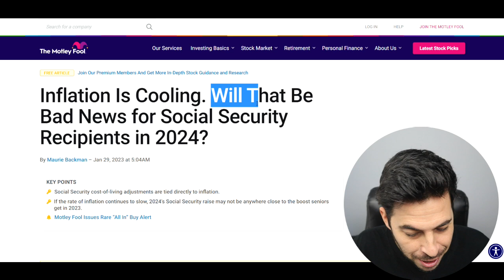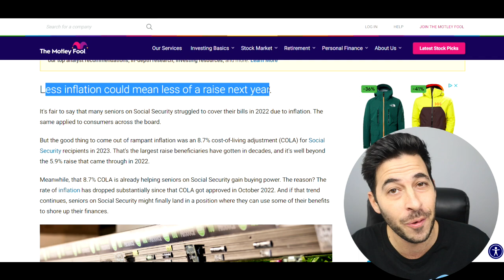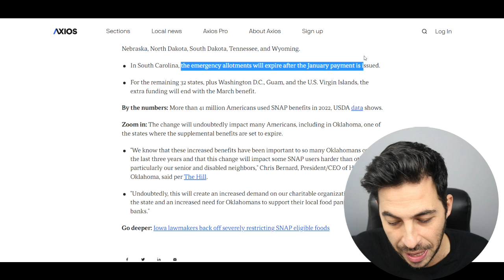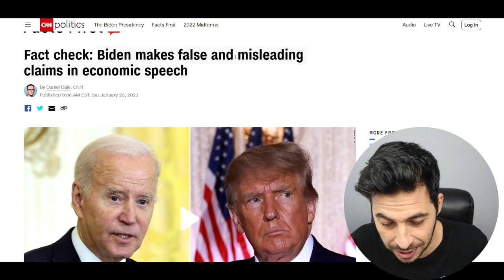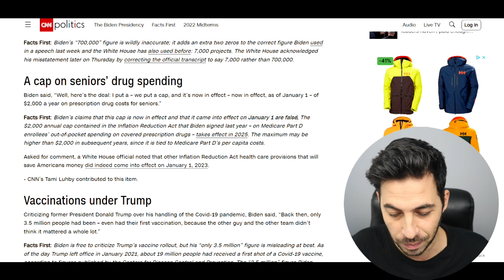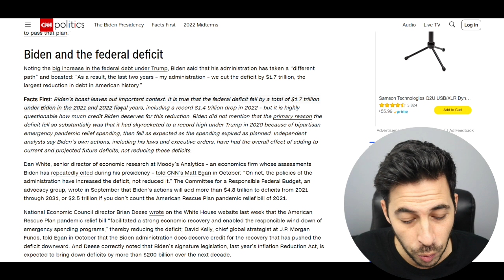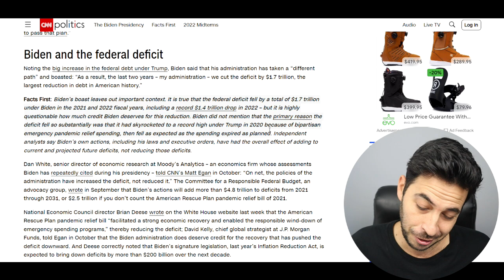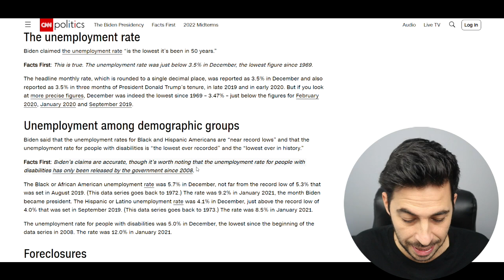THE TRUTH COMES OUT! $914 Checks 3 Days + Social Security + Biden Fact Checked + Stimulus Check Upda